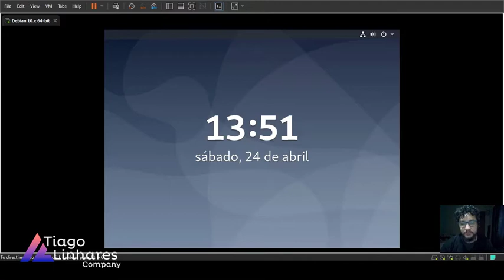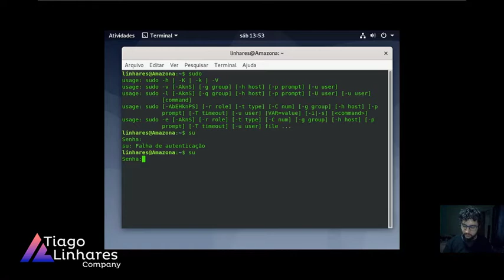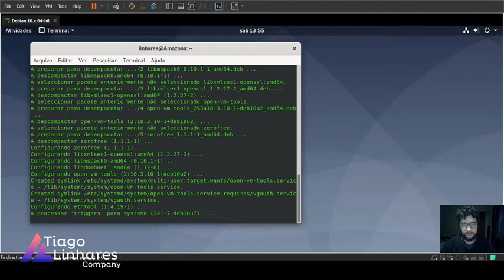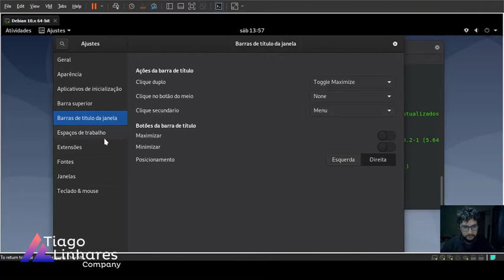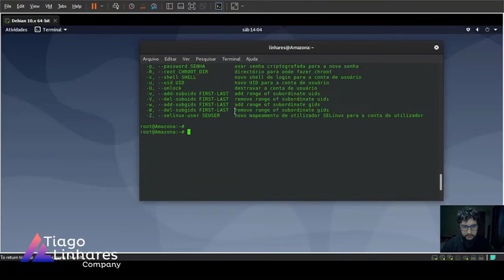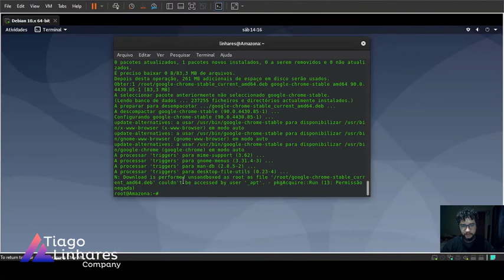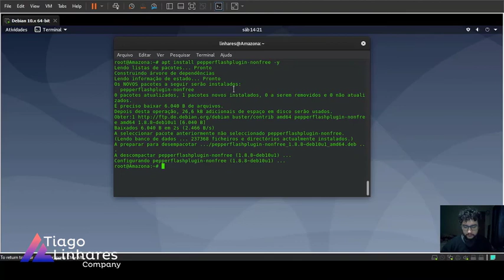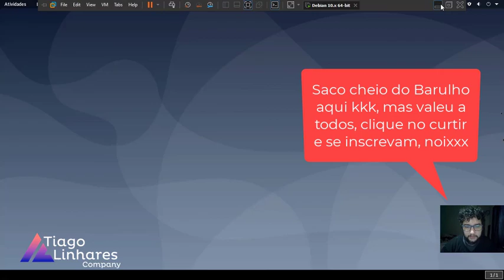Pós instalação Debian 10 (Buster)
Comandos:
1) Tools VmWare:
apt-get install open-vm-tools

2) Subir para Root:
su -

3) Instalar Tweak Tools:
apt-get install gnome-tweak-tool

4)Adicionar seu user ao sudo:
apt install sudo -y
usermod -aG sudo (nome do usuário)

sudo apt install ./google-chrome-stable_current_amd64.deb
cat /etc/apt/sources.list.d/google-chrome.list

6) Atualizar Debian:
apt update
apt upgrade -y

7) instalar VIM:
apt install vim -y

8) Instalar Flash Plugin:
echo "deb buster main contrib" | sudo tee -a /etc/apt/sources.list
 apt update
apt install pepperflashplugin-nonfree -y

9) Instalar VLC:
  apt install vlc -y

10) Instalar Flameshot:
apt install flameshot -y